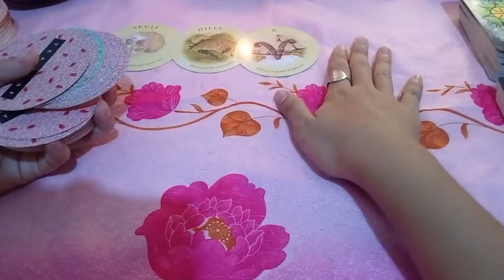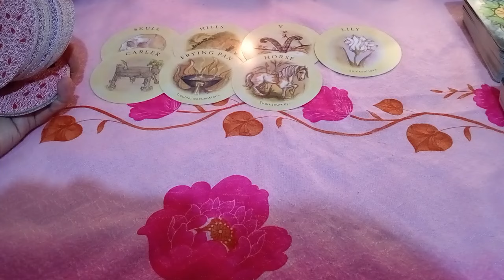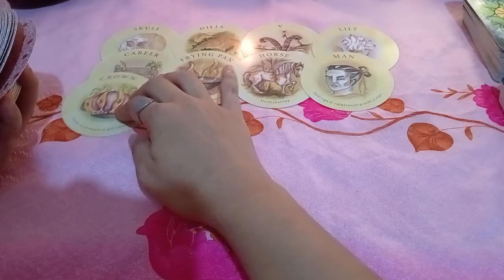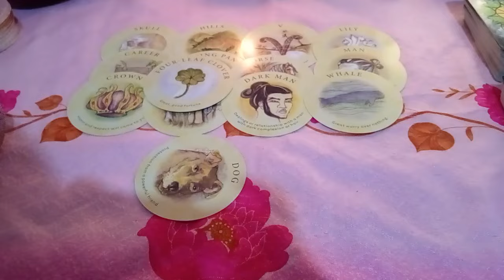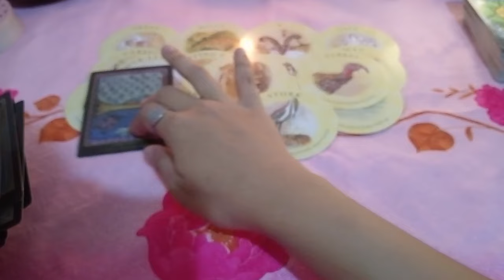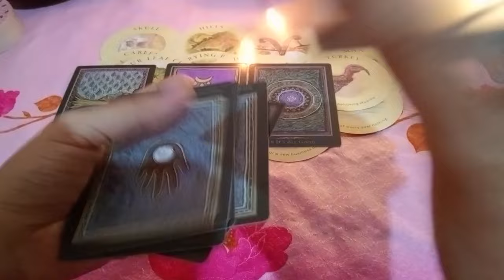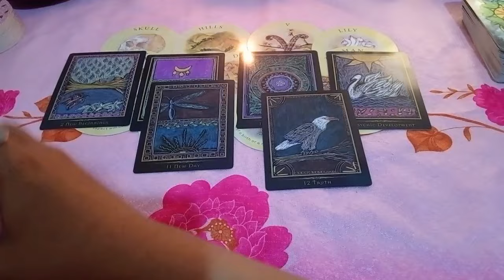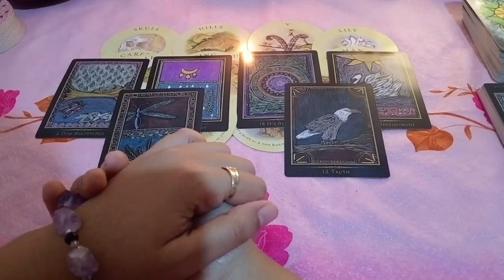📿TAURUS♉ANG TAGUMPAY AY INILAAN SAU MAGIGI KANG MASAYA RITO AT GINAGABAYAN KA D2📿tarot